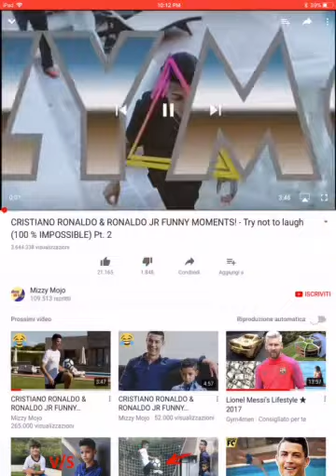Cristiano Ronaldo parte 1